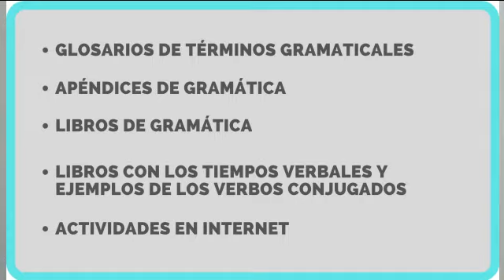📝 GRAMÁTICA DEL ESPAÑOL: 5 recursos para ayudar a los estudiantes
¿Tus estudiantes te preguntan cómo pueden estudiar o practicar la gramática en casa y no sabes qué decirles? ¿Te preguntan por algún libro y no conoces ninguno?
En este video te compartimos 5 recursos de gramática que pueden ayudarte.

0:00 Introducción
0:47 5 recursos para ayudar a los estudiantes con la gramática
1:10 Glosarios de términos gramaticales
2:36 Apéndices gramaticales
3:18 Libros de gramática
4:23 Libros con los tiempos verbales y ejemplos de verbos conjugados
5:10 Actividades de gramática en internet